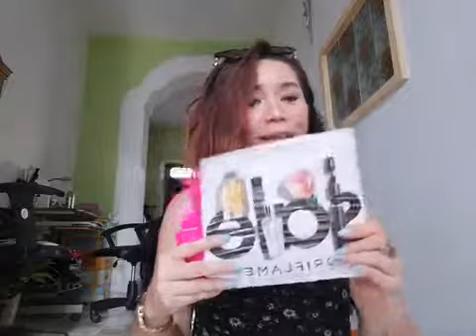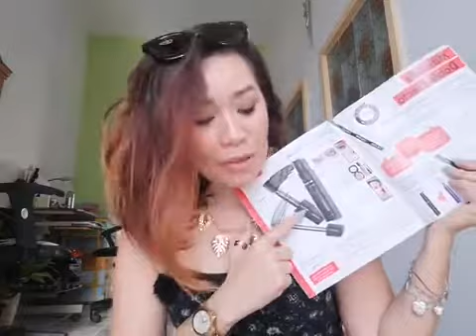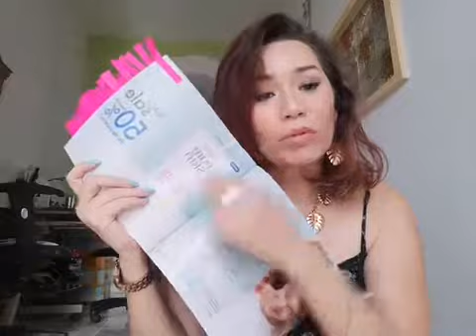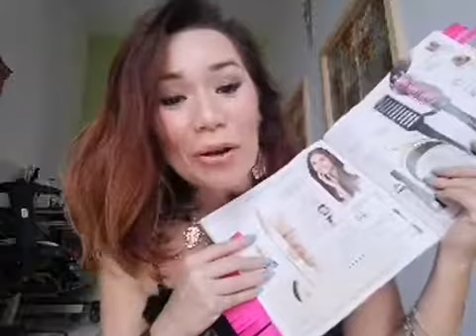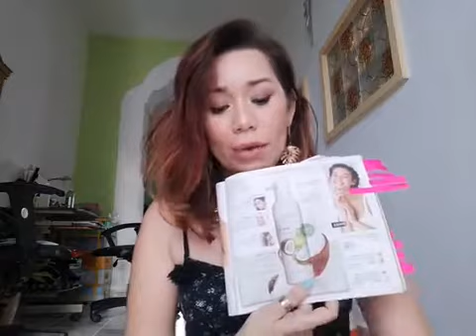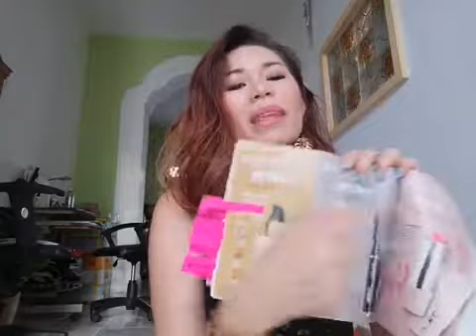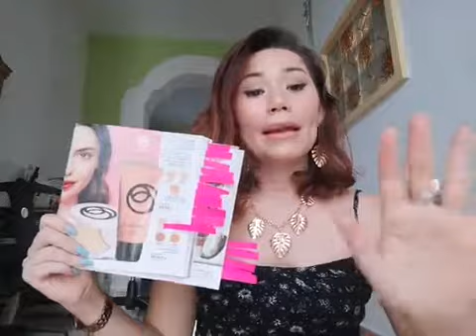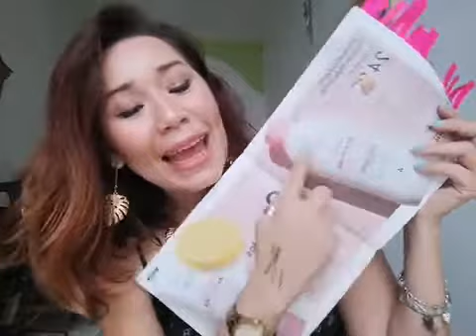Mis recomendaciones de cat 5, esto tienes que probarlo🤩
Aquí todo lo que debes animarte a probar.